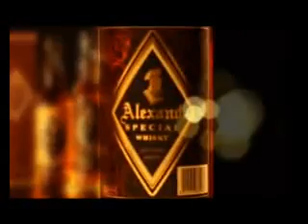Alexand Whishy TV Commercial (2011)